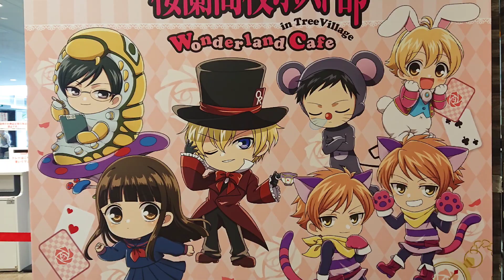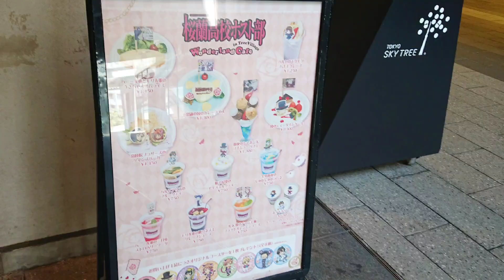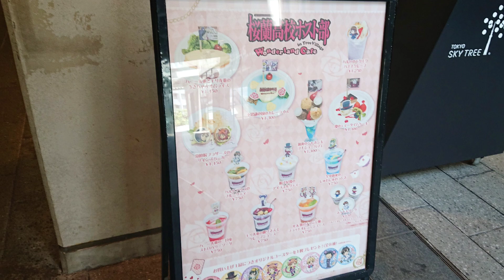【🇯🇵旅日記】ソラマチ:桜蘭高校ホスト部 Wonderland Cafe in TreeVillage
華やか。
📝:桜蘭高校ホスト部/Ouran High School Host Club
✒:葉鳥ビスコ
💬:藤岡ハルヒ(坂本真綾)
💬:須王環(宮野真守)
💬:鳳鏡夜(松風雅也)
桜蘭高校ホスト部 Wonderland Cafe in TreeVillageが開催決定！
「不思議の国のハルヒ」をイメージしたカフェメニューやグッズが登場！
他にも桜蘭高校ホスト部の新グッズを多数ご用意しております！
【開催日程】2024年5月18日(土)～6月14日(金)